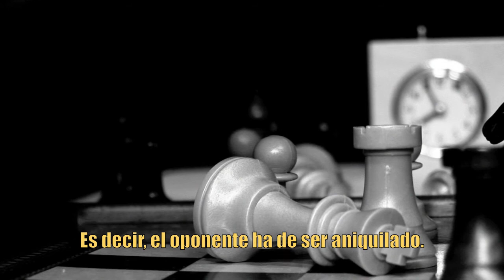La variante Petrosian (Trailer 2)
Teaser Trailer del proximo corto de Jesus Morante